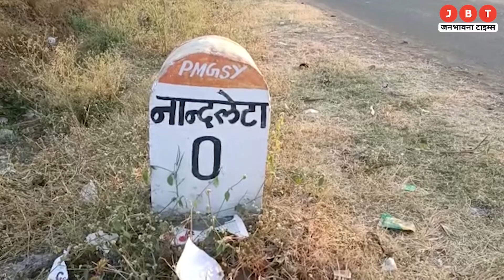चेहरे पर लंबे लंबे बाल वाला कौन है ये ? लोग क्यों करते थे इनकी पूजा !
24x7 Hindi News Youtube Channel Jbt Live available on all social media platform's like Facebook, YouTube and Twitter.